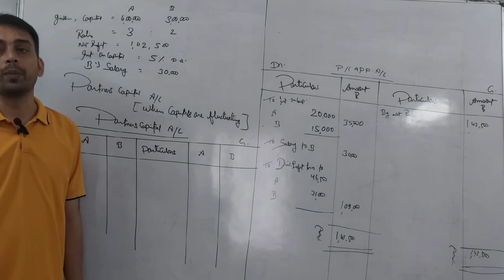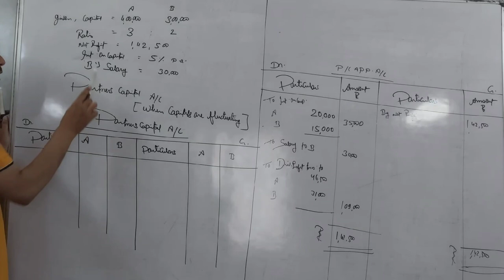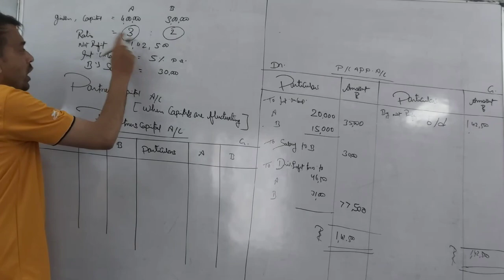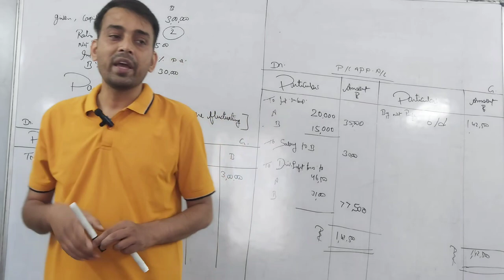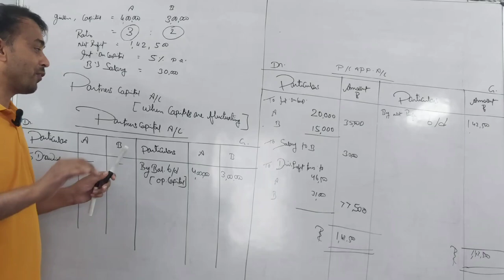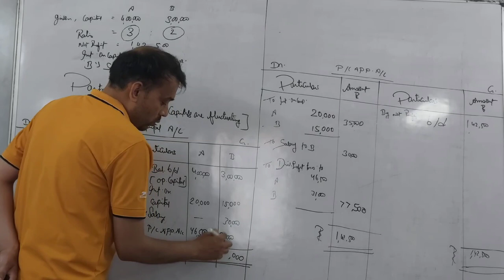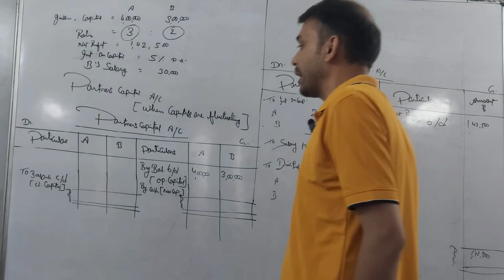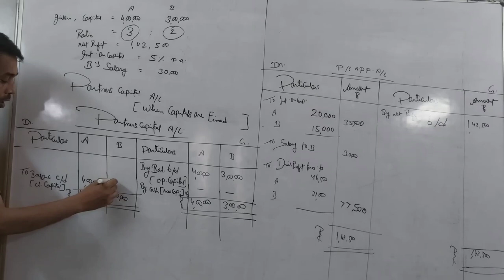PREPARING PARTNERS CAPITAL A/C | FUNDAMENTAL OF PARTNERSHIP | CLASS 12TH | VERY SIMPLE